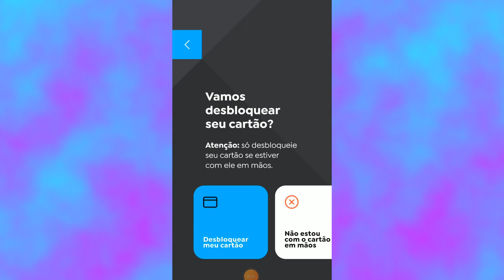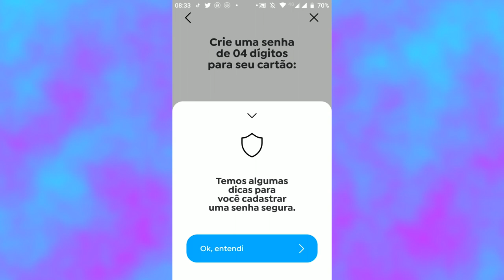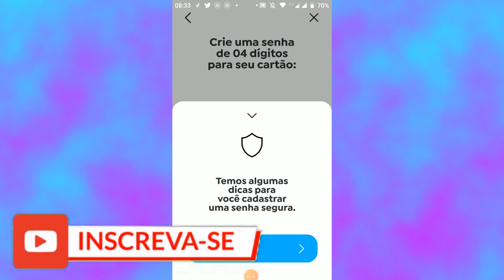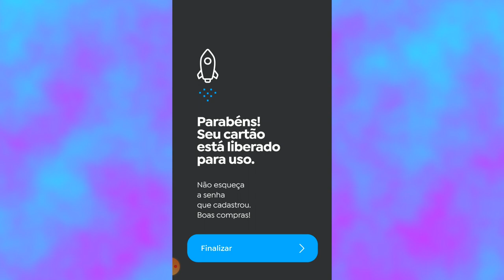desbloqueando meu cartão Pan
save galera , no vídeo de hoje vou desbloquear  o meu cartão de credito Pan , devido a vários comentários da galera relatando que não estar conseguindo fazer o desbloqueio no app do banco Pan ,então confira comigo esse vídeo e juntos vamos ver se ocorre algum problema .